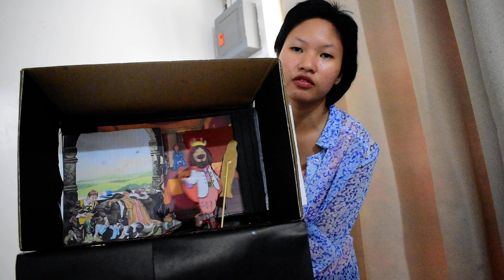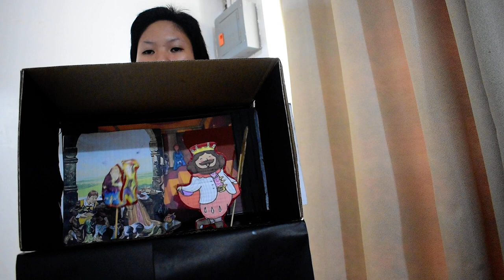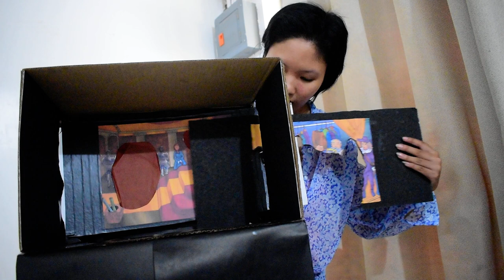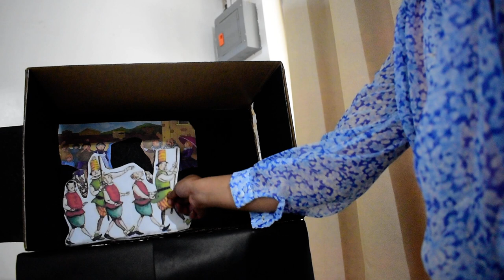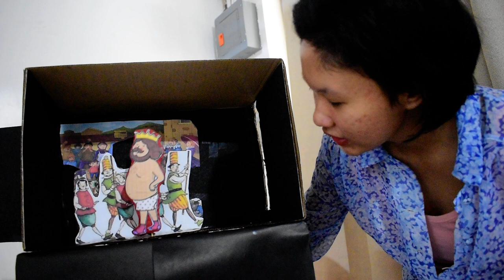[EDSE222] Team Sais Puppet Presentation